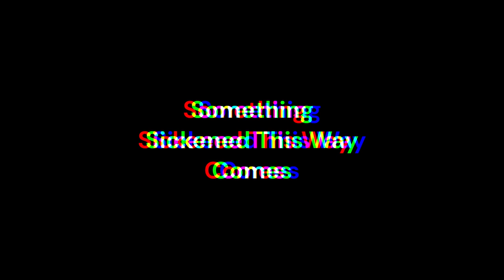Something Sickened This Way Comes Teaser Trailer 3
Learn the hard way, through pain and strife. For without death, there is no life. Life is what comes to all that begins. But as everything begins, everything must eventually come to an end. What awaits you in the light at the end of time, but death? The end is inevitable, no matter who or what you are. For some, there's nothing. For others, death is only just the beginning.

-Seek

Come join the Piggy: Insolent Infection Discord server for updates and more concerning the mysterious project.

Listen in on the Piggy: Insolent Infection Podcast for breakdowns and reveals across the smaller project and series.